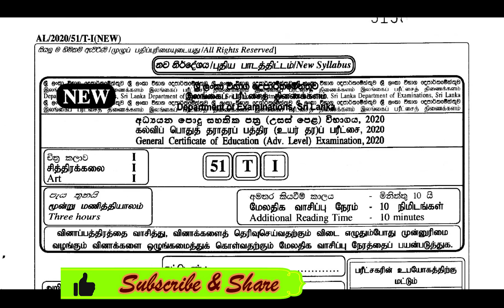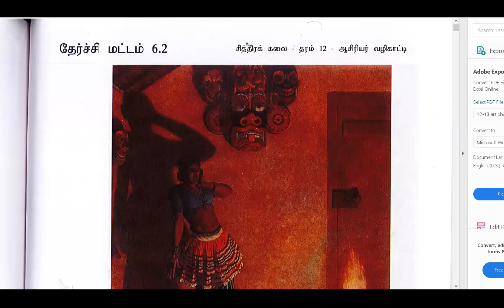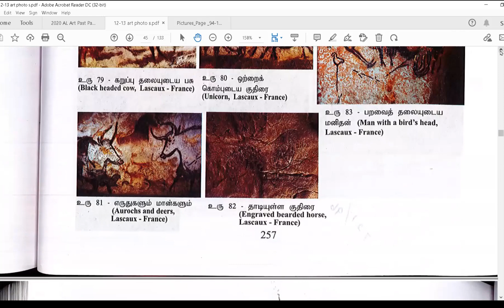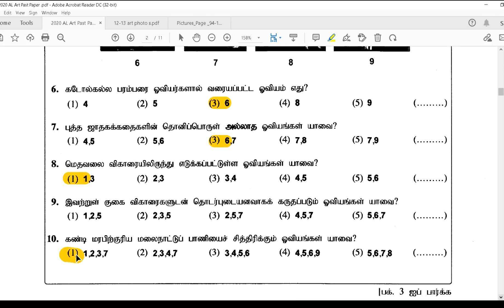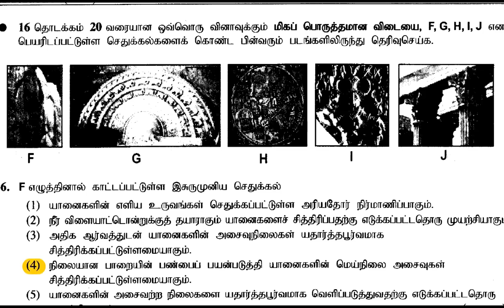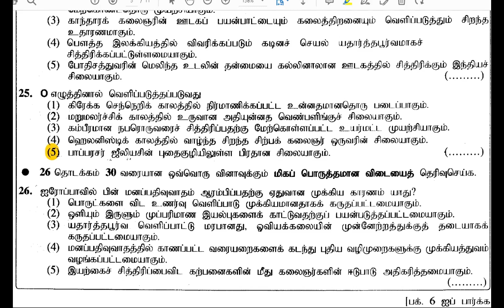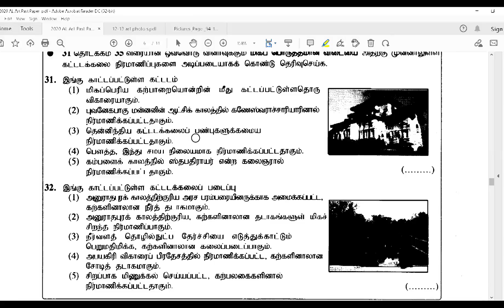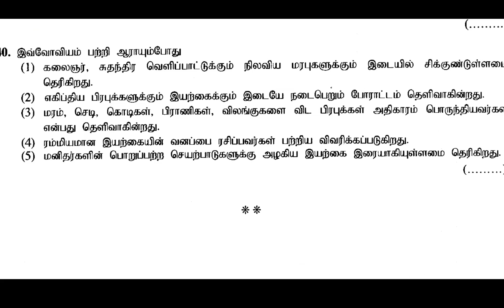Art GCE AL -2020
Past Paper Revision